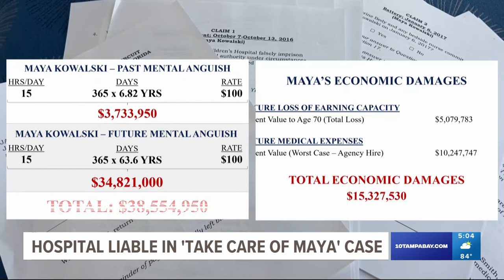Johns Hopkins All Children's Hospital found liable in 'Take Care of Maya' medical malpractice trial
A jury found Johns Hopkins All Children's Hospital liable for extensive damages in the $220 million medical malpractice lawsuit levied against it by a Venice family at the center of the Netflix documentary "Take Care of Maya."

Maya Kowalski broke down in tears as the verdict was read Thursday afternoon in a Sarasota County courtroom. The jury awarded millions of dollars in damages, with the exact amount to be determined.